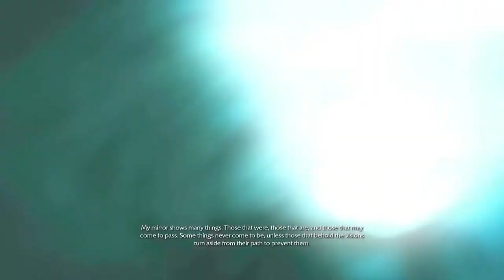Shadow of Mordor - 69 - Cool Low Quality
Sorry in advance, my settings for the first three episodes of this are messed up resulting in pixelation. It's not unwatchable, so I guess I'm posting this.